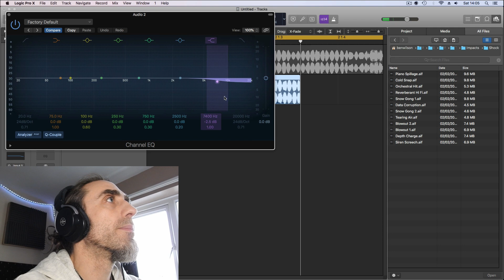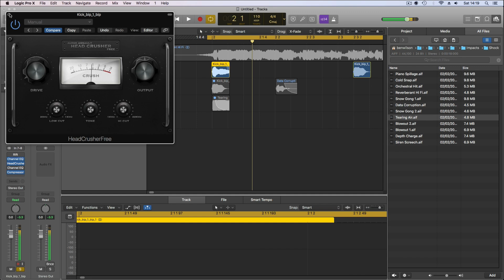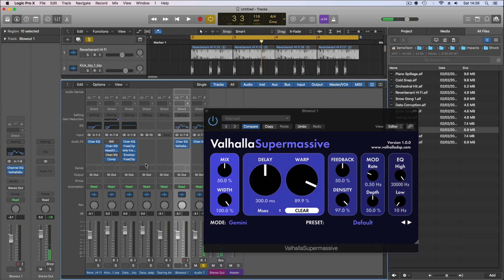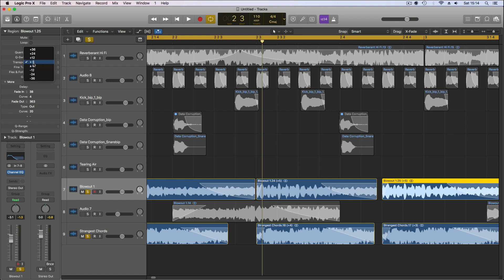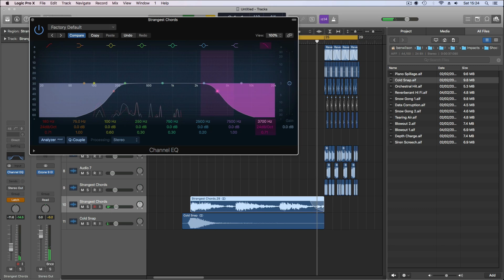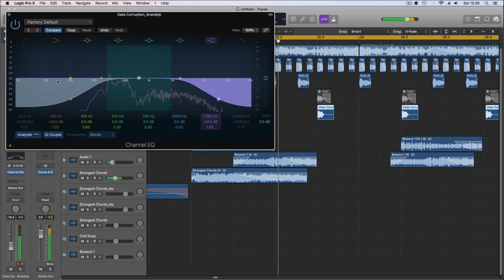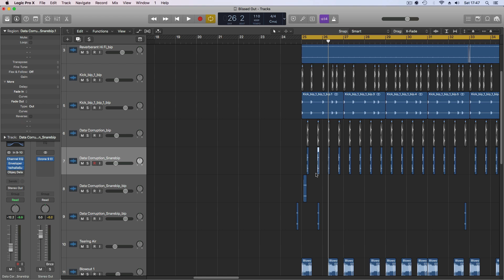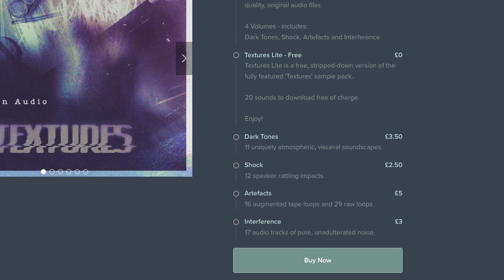Overcoming Adversity | Textures Sample Pack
Hey guys,

4 Volumes available individually, or as a complete package, with 80+ high quality audio files in total.

There is also a 'Lite' version which is completely FREE of charge!

To showcase some of these sounds, I create an entire track (well, an intro and a drop) using only sounds taken from two of the volumes - 'Dark Tones' and 'Shock'. Using these atmospheric and impact sounds, I make all the drums, bass, melodics and transition fx etc.

The end result is rather pleasing, even if the journey there was somewhat tricky at times.

But, this fits nicely with the video's theme of facing set-backs and overcoming obstacles. The intro gives you an insight into some of the real-world set-backs I have encountered in recent months, as a way to give encouragement to those of you facing your own challenges. Have faith in yourself, and you too will prevail.

More examples from the sample packs feature throughout the video. Taken from 'Artefacts', you can hear some vintage sounding tape loops, while a smattering of noise taken from the 'Interference' volume, can also be heard.

If you like the sounds featured here, why not follow the link above to either purchase one of the paid versions, or get a lovely taster pack, completely free!

Whatever you are doing, and wherever this may find you, I hope that you are managing to overcome any adversities you might be facing on your own journey. Hopefully, this offering will be a useful gift, that may even help some of you out along the way.

Peace out!

Unknown Audio